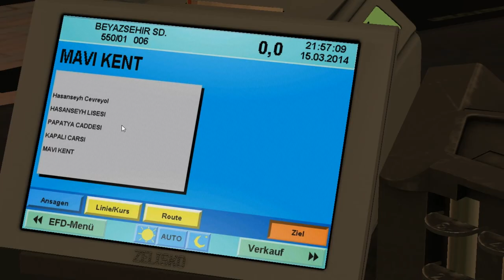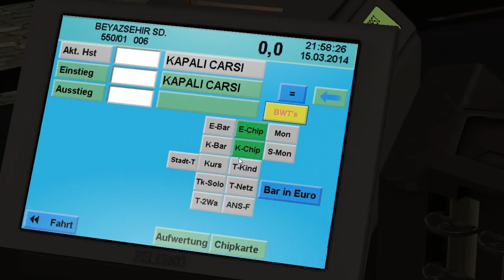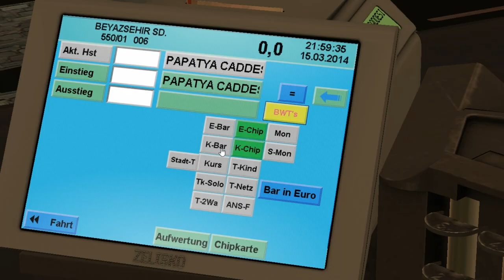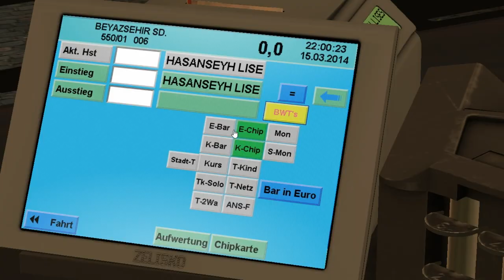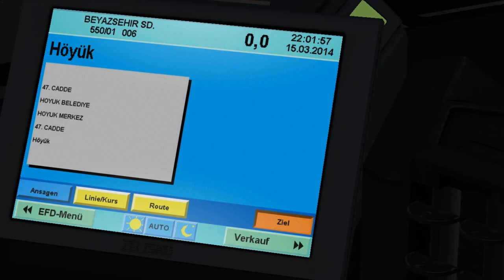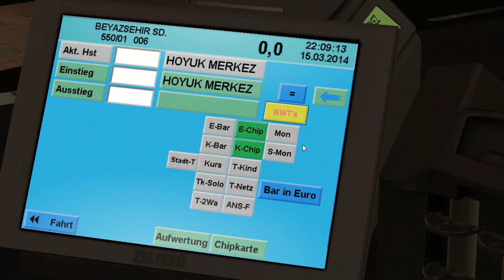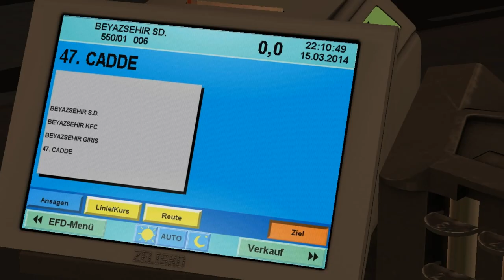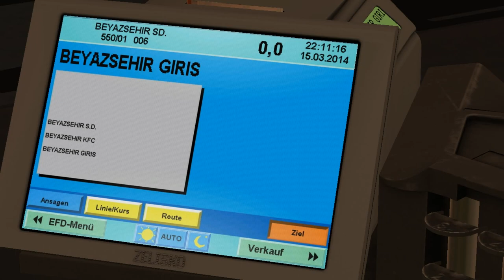MAN NL Enhanced NL313-15 Euro 3 (ZF) on Hasanseyh 3.0; Line: 552 --- Hasanseyh center - Whiteville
It's MAN NL313-15 Euro 2 with ZF 5-steps gearbox.